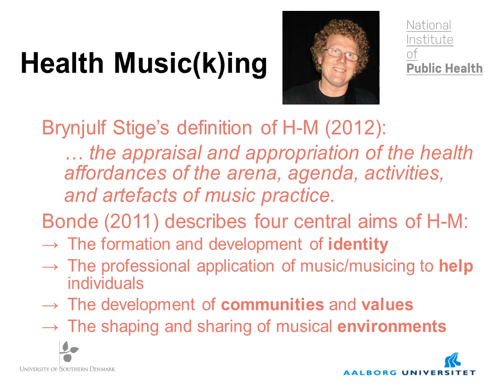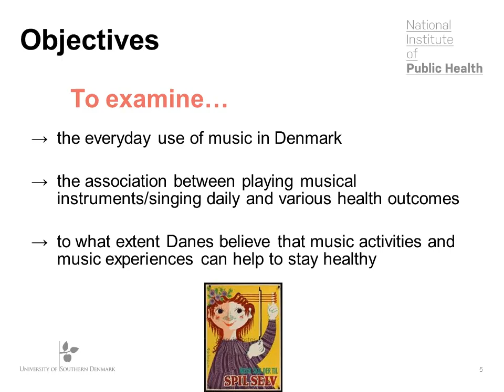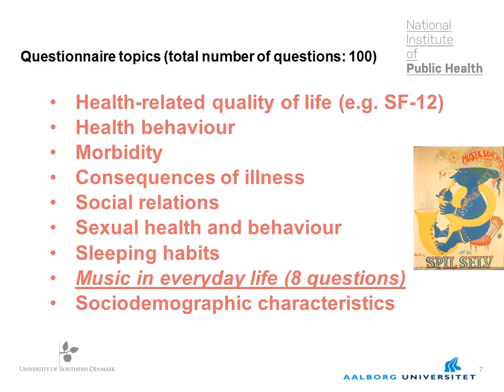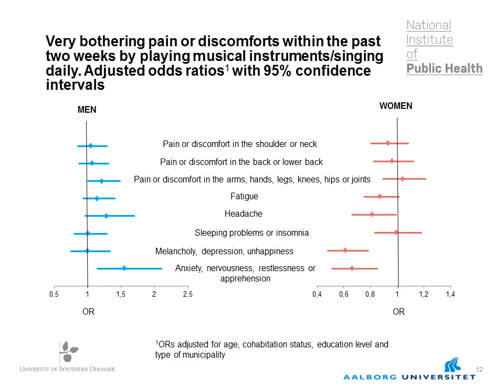Music and Public Health - talk by Lars Ole Bonde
Music and public health is a new field of study and only a few studies have documented health implications of musical participation. In this talk, Lars Ole Bonde from Aalborg University, presents the largest survey so far about music in the everyday life of adult Danes and its relationship with health.